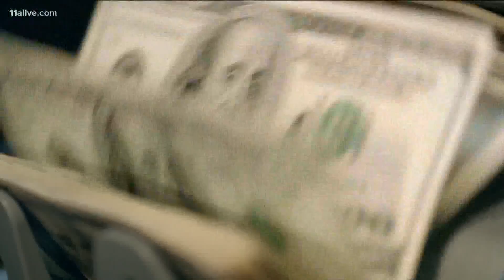IRS sends out final child tax credit payments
Could the monthly child tax credit continue in 2022?